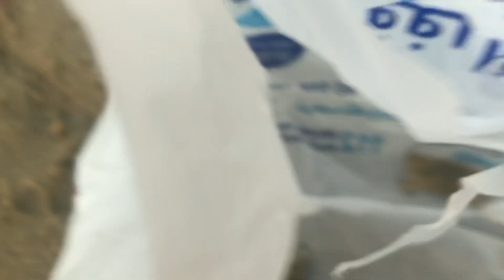Isang Kabayan inutusan ng Amo manguha ng Alimango,Paborito ni Madam Kuwaiti